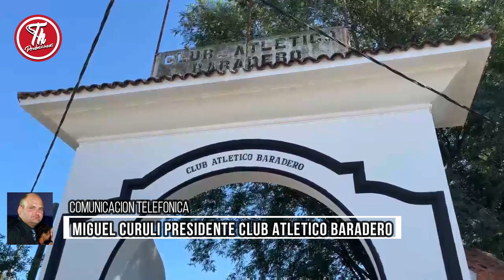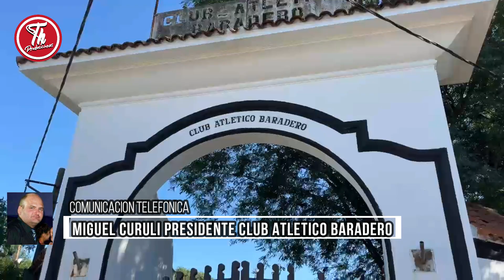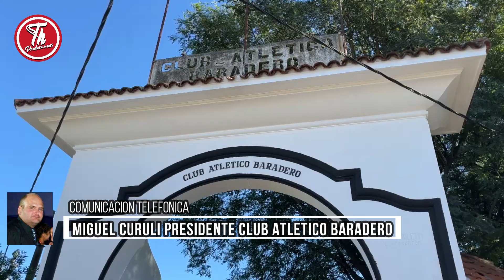"PEDIMOS A LOS VECINOS QUE SI VIERON ALGO LO APORTEN POR FAVOR"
Miguel Curuli, Presidente del club Atlético, hablo con TH Producciones sobre el robo que adelantamos el día de ayer.

Saltaron el alambrado, treparon a las columnas, cortaron 70 mt y se fueron del lugar.

"Nadie vio llevarse dos perfiles de 12 metros por la calle?" Declaró Curuli.